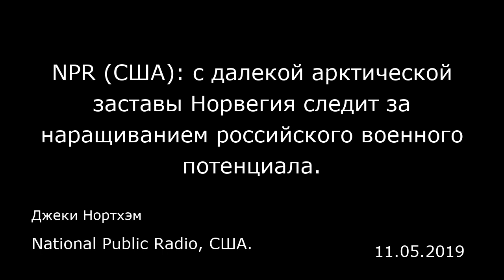NPR (США): c далекой арктической заставы Норвегия следит за наращиванием российского военного потенц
NPR (США): c далекой арктической заставы Норвегия следит за наращиванием российского военного потенциала.
National Public Radio, США.
Джеки Нортхэм
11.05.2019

От вершины наблюдательного поста, расположенного на северо-восточном краю Норвегии у российской границы, ледяные воды Баренцева моря отделяют ровно 525 ступеней. Лестница довольно крутая, но, как только вы доберетесь до самого верха, велика вероятность того, что вы увидите какого-нибудь молодого норвежского призывника, проходящего службу на этом посту, с тарелкой вафель, политых клубничным джемом или сливками.  С этой пограничной заставы — OP 247 — открывается захватывающий вид на эти поразительно красивые места, расположенные примерно в 400 километрах над Северным полярным кругом. К востоку, по другую сторону границы, находится российский наблюдательный пост и пункт береговой охраны. Прямо перед вами, через Баренцево море, находится маленький норвежский остров Вардё, где при поддержке США была развернута радиолокационная система наблюдения.  «Несомненно, она очень раздражает русских, — сказал капитан Сигурд Харшейм (Sigurd Harsheim), командир пограничной роты Яр-Фьёрд, добавив, что эта радиолокационная система позволяет следить за действиями России на крайнем севере. — Фактически мы хорошо контролируем всю территорию Баренцева моря и все, что находится вокруг него. Я думаю, это раздражает русских еще и потому, что система была создана американцами». Существуют веские причины для того, чтобы пристально следить за действиями России, которая по площади территории превосходит семь остальных арктических стран. Постепенное повышение средних температур открывает новые морские маршр...